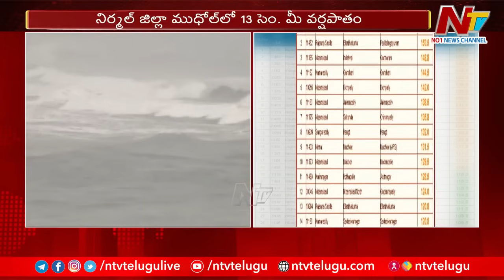తెలంగాణ వ్యాప్తంగా భారీ వర్షాలు.. | Heavy Rain Alert Telangana | Ntv